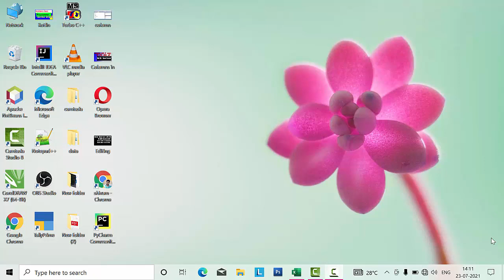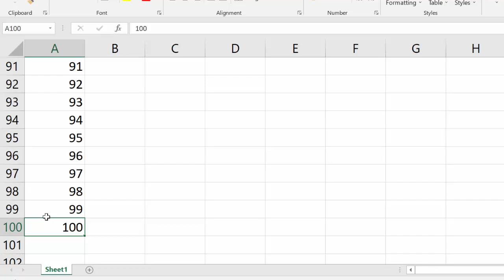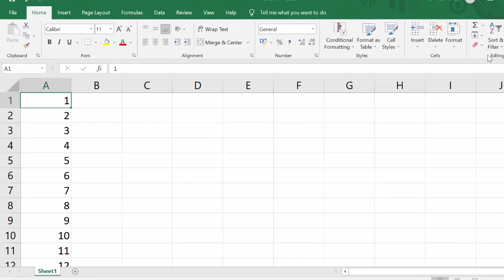Auto Fill in Microsoft Excel@COMPUTEREXCELSOLUTION